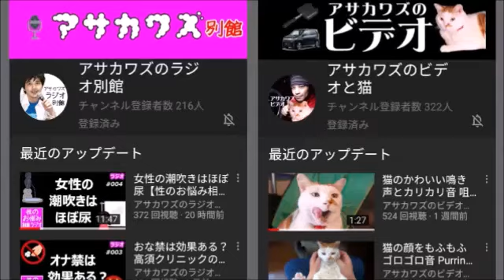持続化給付金の対象者を拡大【中年なう】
事業者や個人事業を支援する持続化給付金。匠君も申請中とのことで色々聞いてみた。

すでに過半数の人が申請済み／給付金の確認でATMに行列／創業特例や季節性収入特例など特例も対象に／持続化給付金の使い道／夜の歓楽街で第二波のクラスタ発生か／イベントが軒並み中止でオンラインに活路を見出す／せやろがいおじさんの背景がクロマキー合成に／